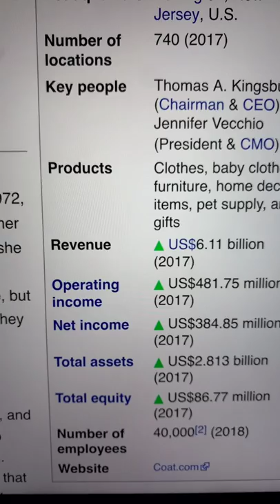🔴 Burlington Stores Inc. BURL Stock Trading Facts 🔴